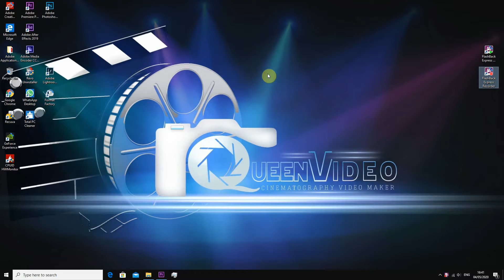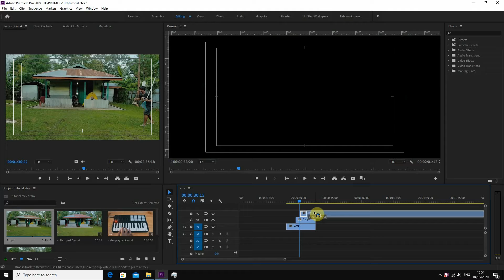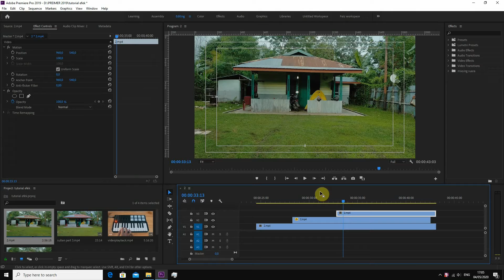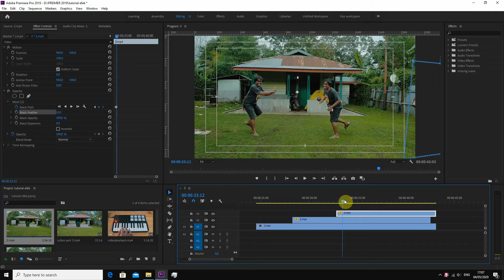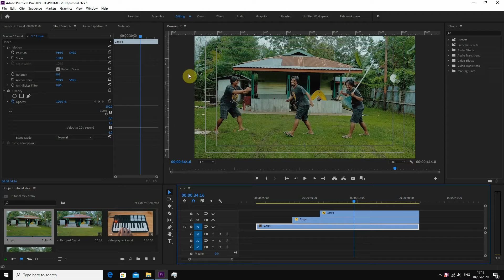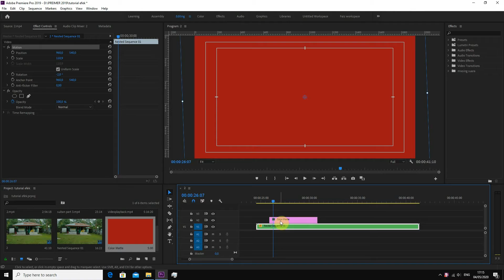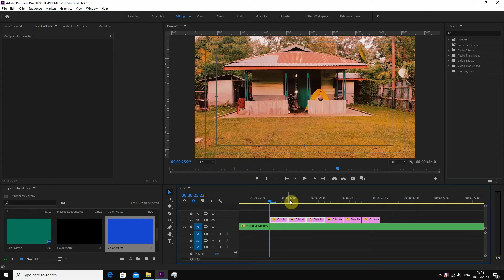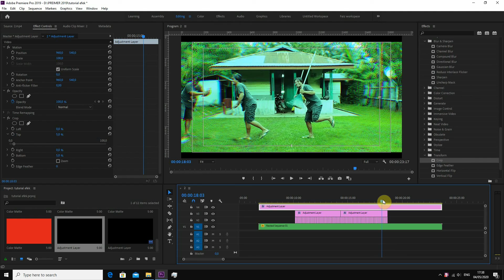cara membuat video orang menjadi kembar kembar di adobe premiere 2019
tutorial editing video sofware adobe premiere
buat para pemula atau editing video